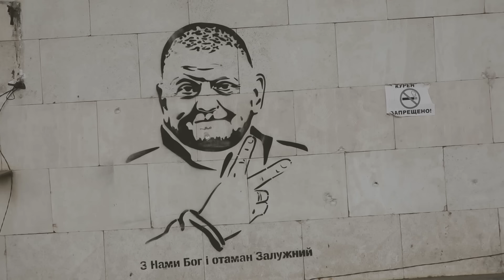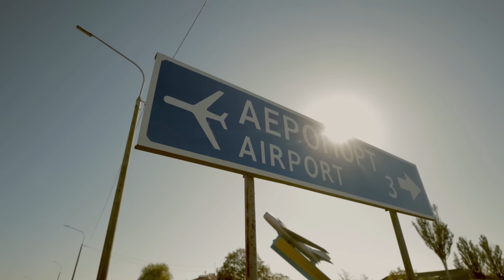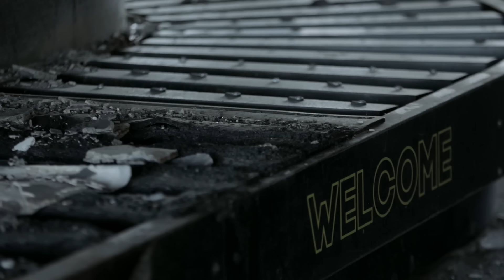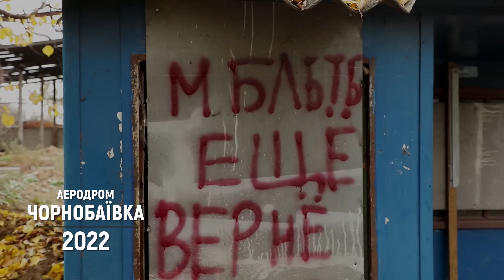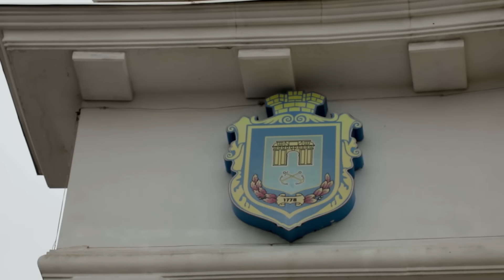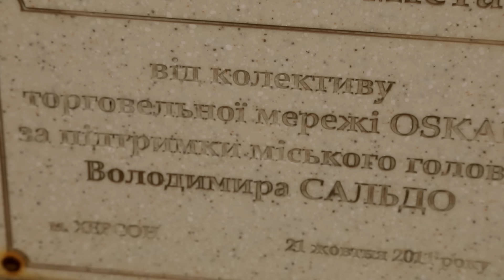Рік. Херсон. Фильм 1 | Документальный проект Дмитрия Комарова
Смотрите первый фильм трехсерийного документального проекта Дмитрия Комарова "Год. Херсон", посвященного годовщине деоккупации Правобережной Херсонщины и города Херсон.

В нем представители военного руководства попытаются переосмыслить события того времени и поделятся своими выводами: что остановило Слобожанское контрнаступление и помешало Силам Обороны пройти еще дальше и как успехи этой операции оценивают теперь, год спустя.

Осенью 2022 года Силы Обороны продолжали один за другим освобождать населенные пункты от российской оккупации. Дмитрий Комаров вместе с операторами смог увидеть собственными глазами, как это происходит. Съемочная группа первыми услышала истории местных жителей, которые пережили оккупацию. В фильме они расскажут, как прятались от бесконечных обстрелов в подвалах, как должны были выживать почти без еды, как теряли близких.

Больше подробностей и новых фактов Слобожанского контрнаступления, а также интервью с жителями Изюма, которые пережили оккупацию, смотрите в пятом фильме цикла "Рік. Харьковщина".